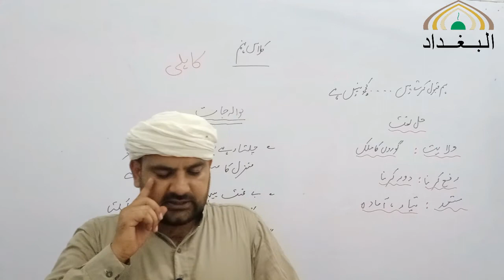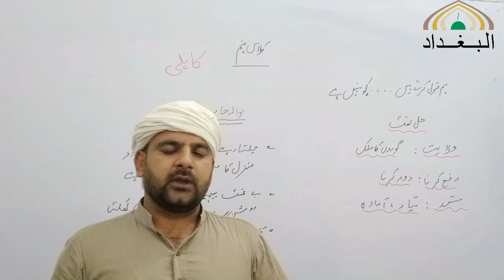9 urdu 20 08 2020 C